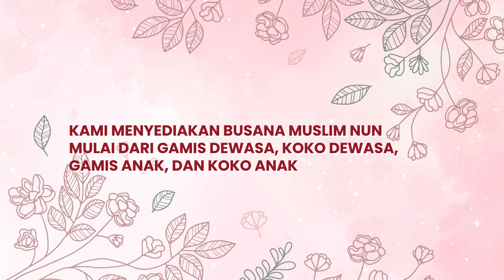GROSIR MUKENA GAMIS PALING MURAH DAN LENGKAP DI CIANJUR - 082210109967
GROSIR MUKENA GAMIS PALING MURAH DAN LENGKAP DI CIANJUR

Jual Mukena Gamis Model & Desain Terbaru Beli Mukena Gamis model & desain terbaru harga murah 2022 di Tokopedia Promo Pengguna Baru Kurir Instan Bebas Ongkir Jual gamis mukena Harga Terbaik Januari 2022 Dapatkan Harga gamis mukena Terbaru Cek Promo, COD dan Ulasan Produk. Beli gamis mukena Online Aman & Garansi Shopee. Jual Model Fashion Muslim Mukena Dress Muslim Harga Jual mukena gamis dewasa Terbaru Belanja Online mukena gamis dewasa Terbaik, Terlengkap & Harga Termurah di Lazada Indonesia Bisa COD Gratis Ongkir Jual mukena gamis Terbaru Jual Produk Gamis Mukena Termurah dan Terlengkap Daftar harga gamis mukena terbaru Desember 2021 abaya gamis mukena cadar oasmina hijab abaya dubai abaya arab abaya batik, GAMIS, JILBAB, MUKENA TERBARU Home GAMIS, JILBAB, MUKENA TERBARU. PUSAT FASHION MUSLIM - MUSLIMAH (GAMIS, GAUN PESTA, BAJU SYAR'I, OUTER, OVERALL, TUNIK, SETELAN, MUKENA, ROK Jual Gamis Rabbani Model & Desain Terbaru  Beli Gamis Rabbani model & desain terbaru harga murah 2022 di Tokopedia Promo Pengguna Baru Kurir Instan Bebas Ongkir

Jual Gamis Rabbani Terbaru Model & Desain Terbaru Beli Gamis Rabbani Terbaru model & desain terbaru harga murah 2022 di Tokopedia Promo Pengguna Baru Kurir Instan Bebas Ongkir Jual gamis dresslim rabbani Harga Terbaik Januari 2022 Dapatkan Harga gamis dresslim rabbani Terbaru Cek Promo, COD dan Ulasan Produk. Beli gamis dresslim rabbani Online Aman & Garansi Shopee. Gamis Rabbani Original Model Terbaru Harga Online  Jual Gamis Rabbani Ori Terbaru 2021 Terbaru Banyak Pilihan Gamis Rabbani Ori Terbaru 2021 Paling HOT di 2021 Gratis Ongkir Bisa COD Jual Baju Muslim & Jumpsuit Rabbani Setelan Dress Muslim Dewasa Gamis St. Dresslim Arsyana.Muslim Dewasa Gamis Jual Produk Gamis Rabbani Termurah dan Terlengkap Rabbani Gamis Dresslim Muslim Wanita Sarimbit Mecca, DISKON Dresslim Rabbani Sarimbit Estaba Sarang Original Gamis Terbaru Daftar harga Gamis Rabbani Bulan Januari 2022 Jual Gamis RABBANI Wanita Original Indonesia Harga Rabbani Gamis 2021 Terbaru Januari 2022 Cari harga dan promo terbaik untuk Rabbani Gamis 2021 diantara 266 produk. Cek harga terbaik sekarang hanya di BigGo Jual Mukena NUN maila Indonesia Jual Mukena merk nun Indonesia Beli Mukena merk nun Terbaru di Shopee. Gratis Ongkir COD Mukena merk nun bahan katun jepang hrga mukena motif. hrg mukena polos.

Toko Nun Galeri Shop Online Produk Lengkap & Harga Nun Jilbab Bandung Baleendah, Kab. Bandung
Belanja online aman dan nyaman di Nun Jilbab Bandung, Baleendah, Kab. Bandung  Jual Mukena Anak Anak 3 Terbaru MUKENA ANAK PLISKET 3 - 5 TAHUN MUKENA ANAK TERBARU MUKENA TERLARIS UMROH HAMPERS TASBIH SAJADAH MUKENA TRAVEL CAK NUN PAKOL ARIFIN HITAM PUTIH. Fashion, Nun dress, Dresses Mukena Katun Mikro Bordir Jamilamodel terbaru harga murah dengan Bahan Katun Mikro yang adem, motif cantik, paling laris dan banyak pilihan warna, Jual Mukena Dewasa Terbaru Siti Aisyah Pink Pink Nun Saron Jual Perlengkapan Sholat Kualitas & Model Terbaru baju pria muslim atasan koko merk annun premium quality Beli baju pria muslim atasan koko merk an-nun premium quality Terbaru di Shopee. Baju Koko Annun/Koko Semi Gamis Saudi Koko bordir koko dewasa. Jual Pl gamis brand nun collection Indonesia Jual Gamis Rabbani Model & Desain Terbaru Beli Gamis Rabbani model & desain terbaru harga murah 2022 di Tokopedia Promo Pengguna Baru Kurir Instan Bebas Ongkir . Jual Gamis Rabbani Terbaru Model & Desain Terbaru Beli Gamis Rabbani Terbaru model & desain terbaru harga murah 2022 di Tokopedia Promo Pengguna Baru Kurir Instan Bebas Ongkir Gamis Rabbani Original Model Terbaru Harga Online

Jual gamis dresslim rabbani Harga Terbaik Januari 2022 Dapatkan Harga gamis dresslim rabbani Terbaru Cek Promo, COD dan Ulasan Produk. Beli gamis dresslim rabbani Online Aman & Garansi Shopee. Gamis Rabbani Ori Terbaru 2021 Diskon Terbesar Akhir Tahun Banyak Pilihan Gamis Rabbani Ori Terbaru 2021 Paling HOT di 2021 Gratis Ongkir Bisa COD Baju Muslim & Jumpsuit Rabbani Kota Bandung. dresslim marlo RABBANI DRESSLIM BUSUI GAMIS TERMURAH TERLARIS.Gamis dewasa, Dresslim Firia. Jual Produk Gamis Rabbani Termurah dan Terlengkap Rabbani Gamis Dresslim Muslim Wanita Sarimbit Mecca,DISKON Dresslim Rabbani Sarimbit Estaba Sarang Original Gamis Terbaru